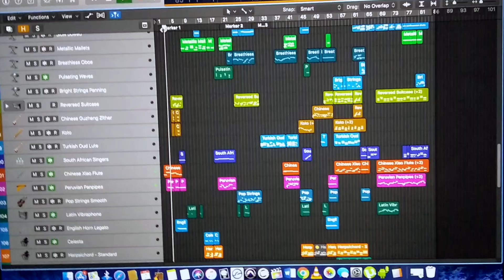Nawazishein Cover | Tejas | Spriha | Coke Studio | Nisaadh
Presenting to you one of the most beautiful and romantic ballad, which was originally sung by Shuja Haider and recreated by Momina Mustehsan and Asim Azhar in Coke Studio Season 9.
Here's the Nisaadh's rendition of this song.

Cover Credits -

Vocals - Spriha & Tejas
Guitars - Spriha
Keys - Tejas
Programmed by - Tejas
Arranged by - Khushbu
Mix/Mastered by - Tejas

Original Credits -

Singers: Momina Mustehsan & Asim Azhar
Lyrics: Naqash Hyder
Music Produced & Directed by: Strings
Album: Coke Studio Season 9, Episode 6